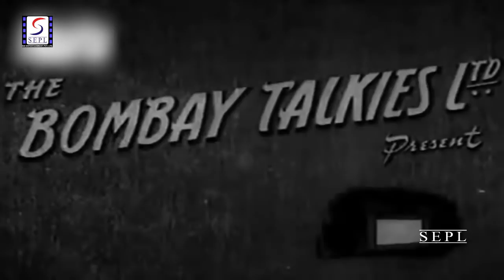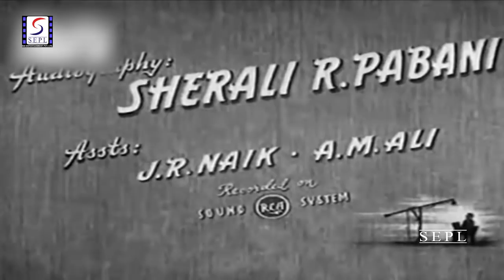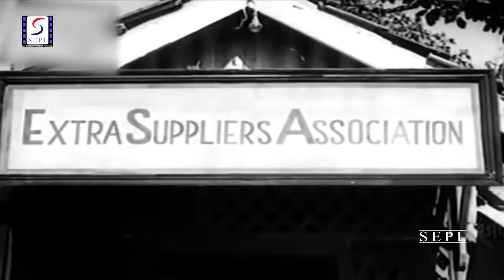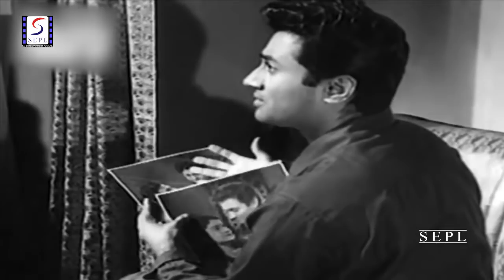Tamasha 1952 - तमाशा l Vintage Hindi Movie | Dev Anand, S.N. Banerjee, Sunalini Devi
Watch Tamasha1952, Dramatic Hindi Movie.
Director: Phani Majumdar
Producer: Ashok Kumar, Savak B. Vacha
Story: S.N. Banerjee.
Dialogue: Kishan Chandar.
Year: 1952
Cast:  Dev Anand, Meena Kumari, Bipin Gupta, Kaushalya, Ashok Kumar, Randhir, Sunalini Devi, Kishore Kumar, S.N. Banerjee, Chandabai, Shivraj, Amit Bose, Krishnakant.

Synopsis: Dilip, spoilt and careless grandson of wealthy Rai Bahadur, is in love with film actress Nayantara and wants to marry her. However, Nayantara wants to marry him only for his wealth. Rai Bahadur totally disapproves this. However, film actor Ashok Kumar knows the truth as he also loves Nayantara. Dilip, unaware of Nayantara's ulterior motives, deceives Rai Bahadur time & again. On a day, Rai Bahadur with the help of his doctor friend, plays a trick. He pretends to be on his death bed and asks Dilip to change his ways. Dilip tries to assure him that he is out of the alliance with Nayantara and is in love with a nice girl who he plans to marry with. Rai Bahadur asks him to bring that girl in. Helpless Dilip ropes in Kiran. Rai Bahadur likes Kiran and hires her to take care of his house and himself until Dilip marries her. Unwillingly, Dilip co-op with the situation but falls in love with Kiran as he is now aware of what Nayantara wants. But he cannot marry Kiran as Nayantara starts blackmailing him at the pretext of some photographs she has in her possession. She threatens to sue Dilip but Ashok Kumar comes in and saves Dilip.